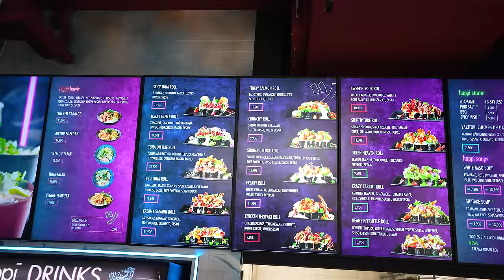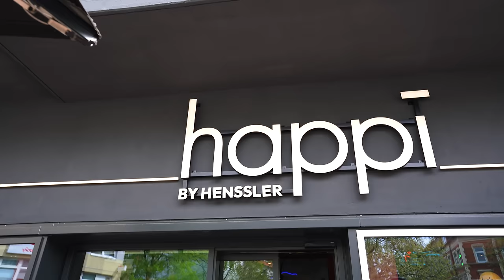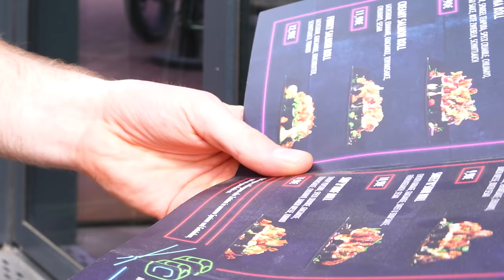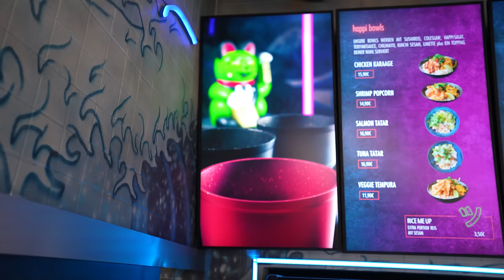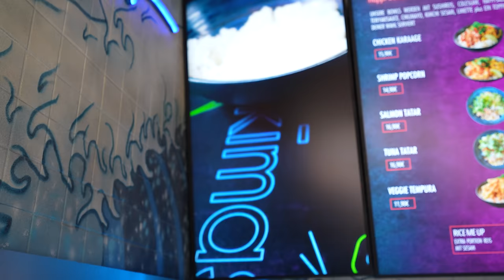HENSSLER SAGT: SUSHI 2.0 DER SUPERLATIVE!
Nach langer Zeit testen wir mal wieder ein Restaurant von Steffen Henssler. Nicht ganz so bekannt, wenn man der Werbung glauben schenkt, allerdings das Maximum was Sushi angeht oder besser gesagt, das Sushi 2.0!
2x 10€ sparen mit der Uber Eats App  @UberEats
Code: Holle
Mein offizieller Zweitkanal:
Code: Holle10
happi by Henssler - Hannover Lister Meile
Adresse: Wedekindstraße 34, 30161 Hannover
Gute Arbeiter:
Finales Video: Filmjohann